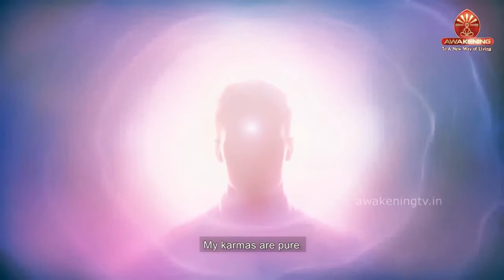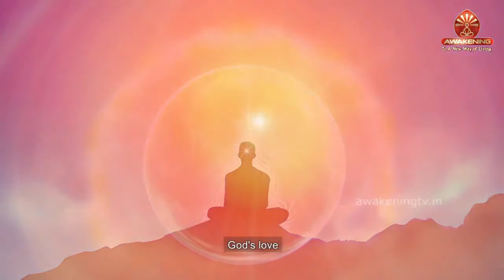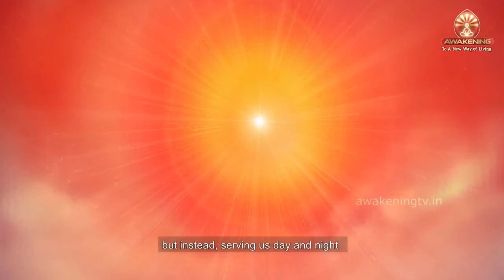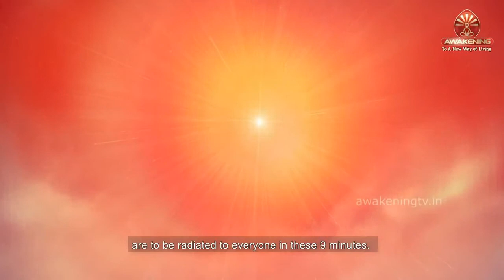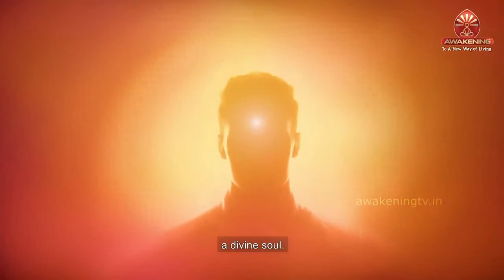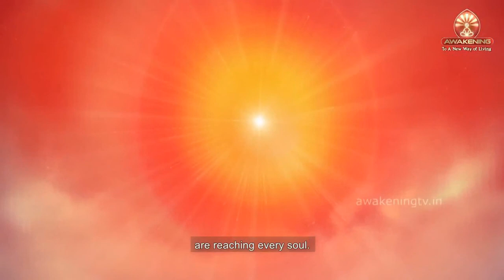28 06 2021 Bengali Murli Brahma Kumaris, Om Shanti, Madhuban Murli